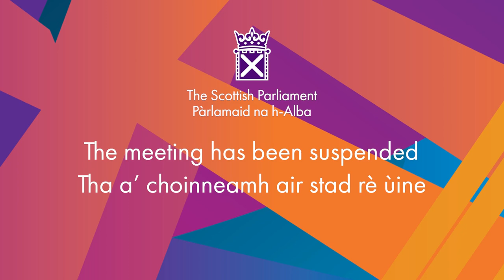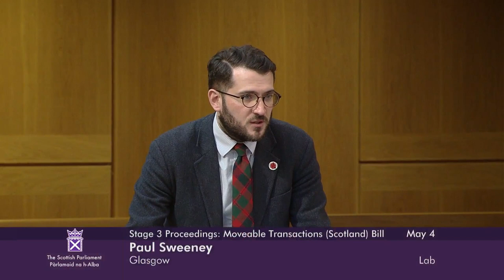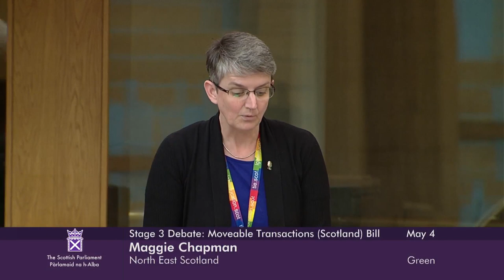Stage 3 Proceedings: Moveable Transactions (Scotland) Bill - 4 May 2023